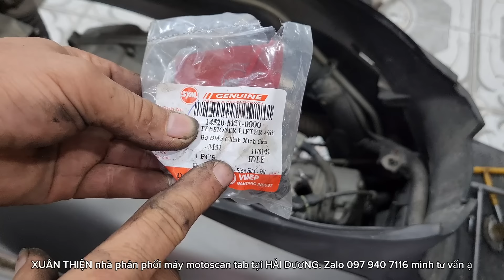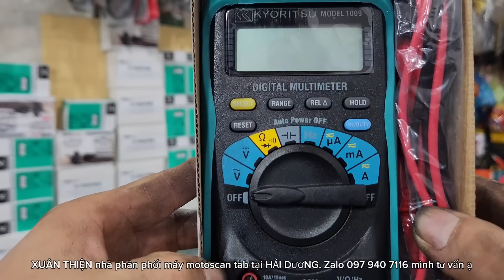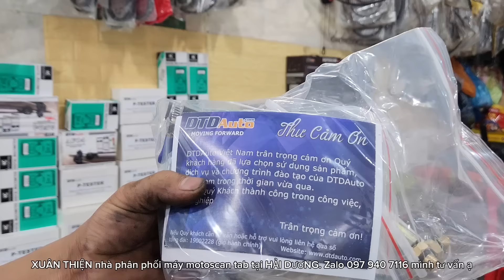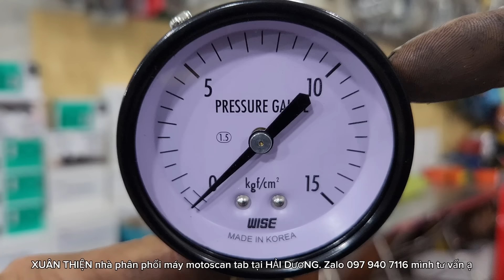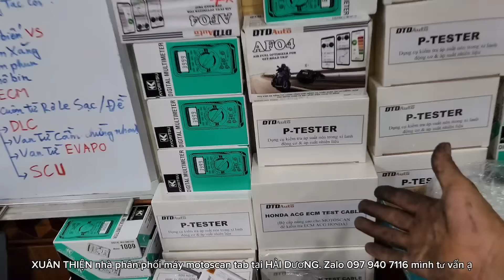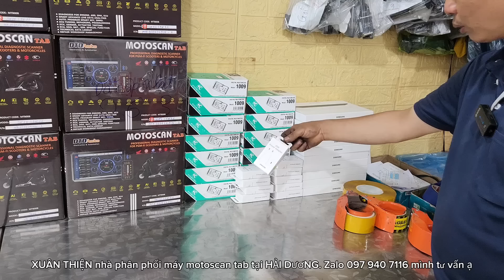XE LEAD 110 KÊU MÁY RẤT TO, ANH EM ÍT KINH NGHIỆM RẤT DỂ HẠ MÁY THÁO ĐẦU QUY LÁT MẤT NHIỀU THỜI GIAN